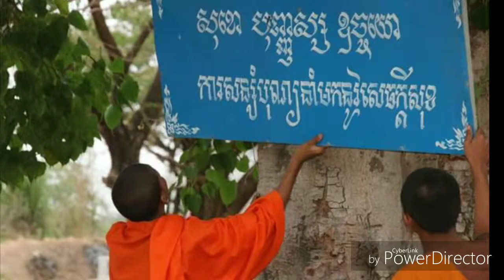កំណាព្យ_វត្តអារាម_តេជ-គុណ វុធលីដា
កាលសម័យដើម តាមរយៈការសិក្សាស្រាវជ្រាវបានឲ្យដឹងថា ឯកសារទាំងឡាយដែលបុព្វបុរសយើងបានរក្សាទុកឲ្យគឺមានតែអក្សរចំណារលើសិលាចារឹកជាភាសំស្រ្តឹត និងភាសាខ្មែរបុរាណទុកតរៀងមក ដែលជាភស្តុតាងរបស់ប្រវត្តិសាស្រ្តផង និងជាប្រភពអក្សរសាស្រ្តដ៏សំខាន់ផង គឺប្រភពអក្សរសាស្រ្តនេះហើយ ដែលបានផ្តល់ព័ត៌មានឲ្យយើងដឹងពីប្រភពរបស់វត្តអារាមយ៉ាងច្បាស់។​